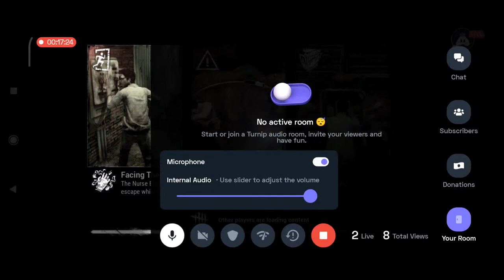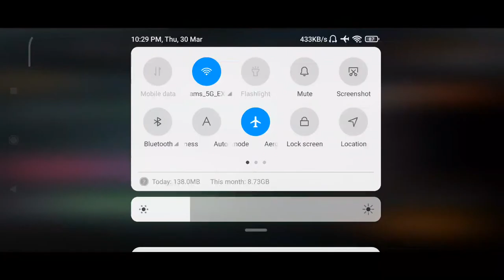Night Stream, Dead By Daylight Mobile | Lets Play Dead By Daylight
Hey guys ! Watch me play DeadByDaylight!

Today I am streaming deadbydaylight.